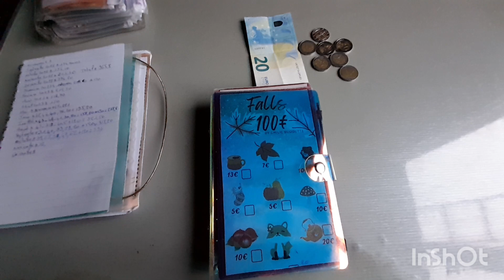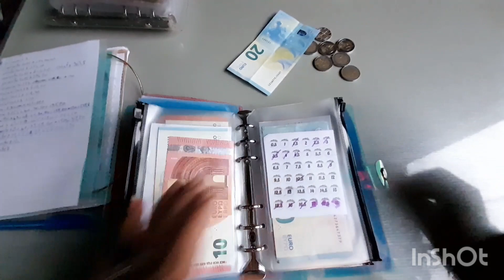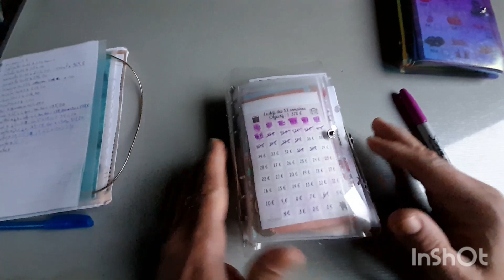bilan semaine 2 de novembre enveloppe budget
*parrainage boursorama banque :LAAR3033

mylittelbox :FRIEND857868
3 euros de réduction sur votre 1er box

glossybox :LILI-R6F
5 euros de réduction sur votre 1 er box

10 euros sur votre 1er box

*0P9WWIB

merci à vous qui passez par mon lien de parrainage😗